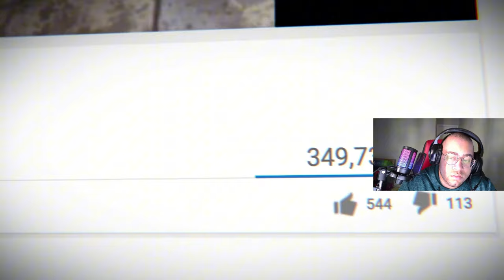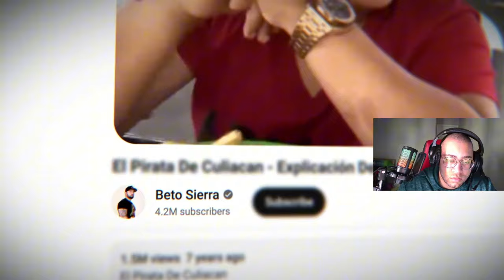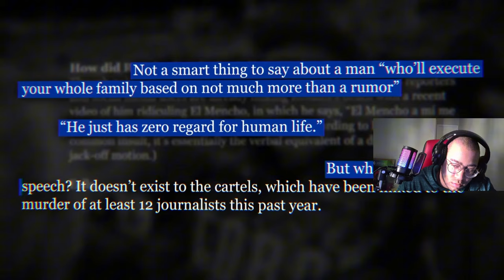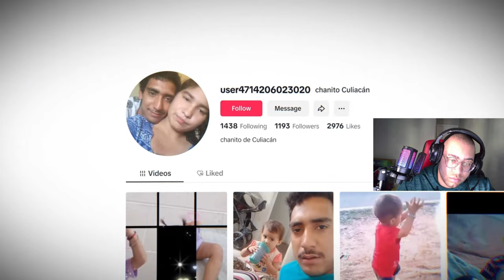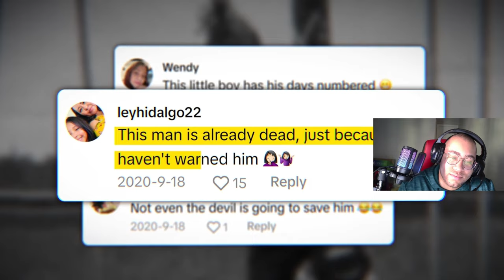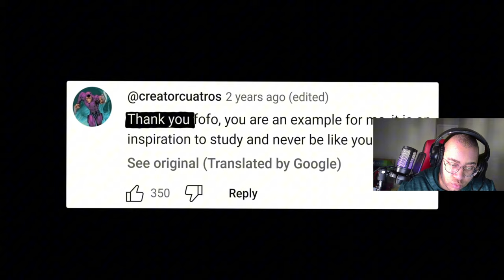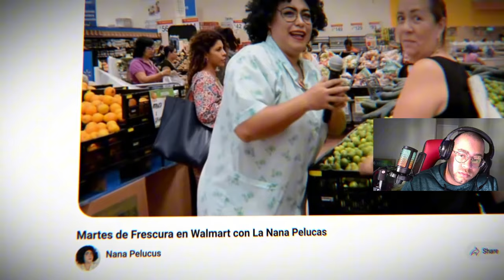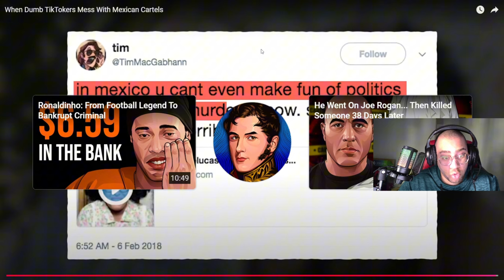2faceReacts To TikTokers Mess With The Wrong Gang In Mexico